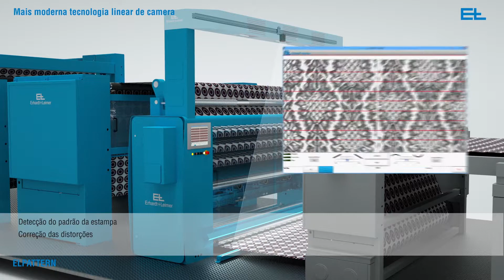ELPATTERN: Endireitamento de acordo ao padrão de estampa e de renda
O sistema ELPATTERN controla a repetição do desenho e automaticamente ajusta a sobrealimentação da rama para atingir e manter a repetição do desenho ao longo de toda extensão do tecido.